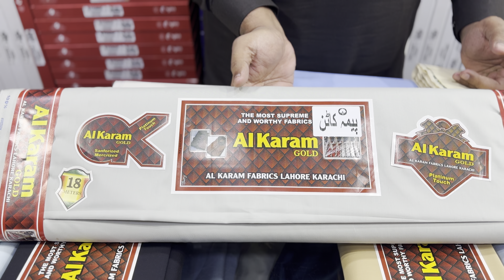Pima Cotton Fine Quality 03224626553